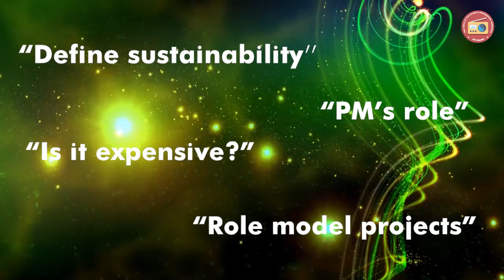promo episode 10 "Let's Talk Sustainability"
In this episode we analyse "sustainability" from a project management point of view. We try to define it and understand how it is applied in practice especially when managing international projects, the challenges and the benefits. Most importantly, how can project managers contribute to sustainability principles in managing their projects.
Our guest is Dr. Nadine Ibrahim:  Turkstra Chair in Urban Engineering at University of Waterloo, Sustainable Urban Infrastructure Professional and Accomplished Project Manager.
The host is Walaa Bakry: a Principal Lecturer in project management at the University of Westminster.